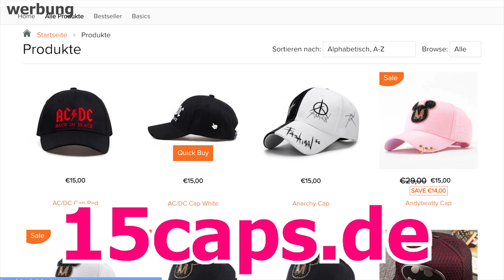TOP 5 verbotene Energydrinks! (#1 der Spongebob Drink)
► Daumen 👍 & Abo wenn du NICE bist! Danach klicke die 🔔

*FOLGT MIR! *

Ich bin Simon und lade regelmässig Videos hoch, ich bin Teil der Young Movement Gang kurz, YMG. Wir sind eine große Familie und bereits über 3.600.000 Menschen. Werde ein Teil davon! Mich würde es freuen. Klicke auf die Glocke und sei aktiv am Videos schauen :)